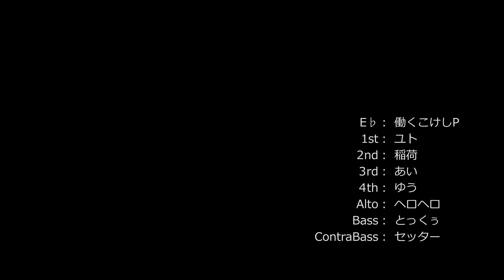アイドルマスターSideMより 「桜彩」を クラリネットアンサンブルで演奏してみた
こんにちは、クラ充です！

アイドルマスターSideMより「桜彩」を演奏しました。
2月3日幕張初日、完全サプライズで披露された彩の新曲に心奪われ気付いたら楽譜が出来上がっていました。

咲いては散る桜のごとく美しくも儚い、今までの彩の楽曲とは違った魅力が沢山詰まった楽曲です。

早くフル聞きたいですね！

編曲/曲紹介：ゆう
録音/録画/編集：DIGIFIELDしばっち